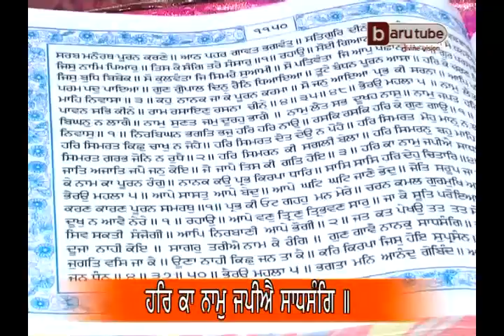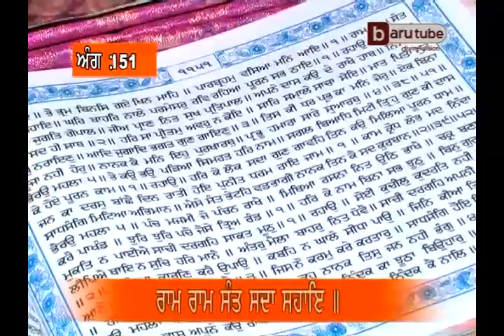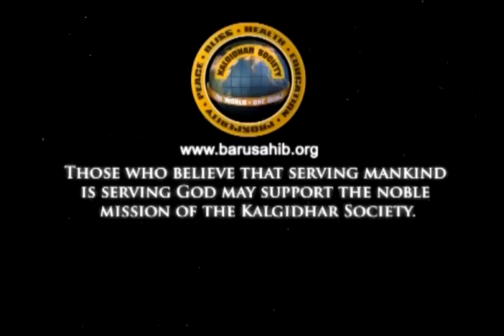Sehaj Paath (Episode 280, Ang: 1147-1151) by Akal Academy Baru Sahib Students